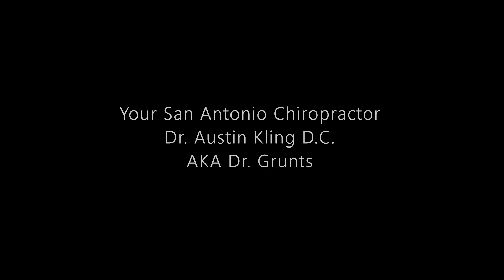San Antonio Ring Dinger® Long Lasting Pain Relief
Ring Dinger® provides long lasting pain relief and restores your natural range of motion. At South Texas Chiropractic we provide our patients with outstanding service and spend quality time making you feel better.